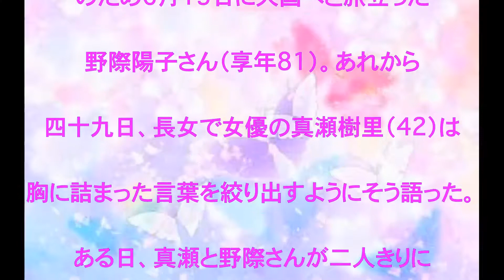真瀬樹里,野際陽子,四十九日,長女,語った,最期の病室と涙のハグ,話題,動画